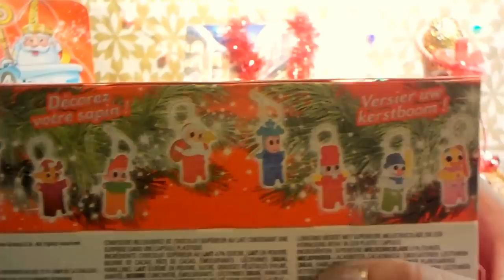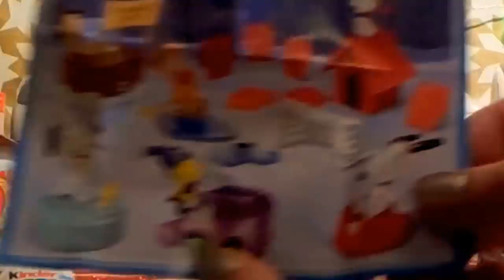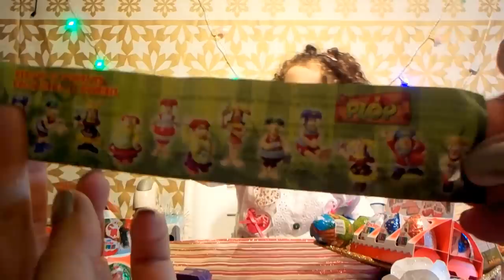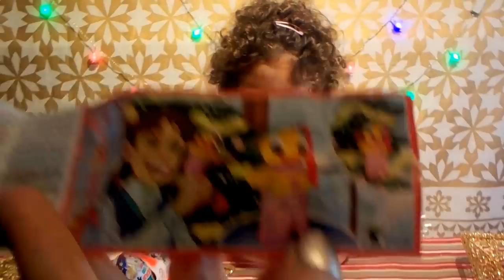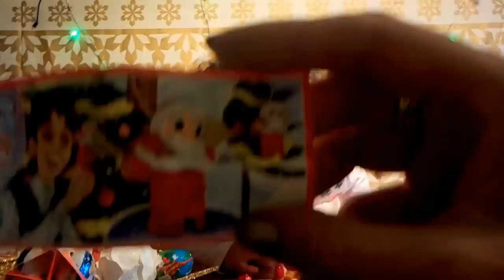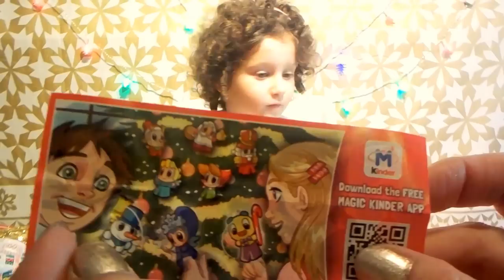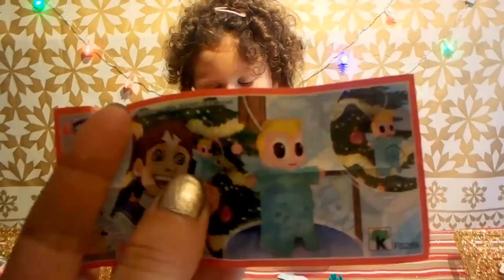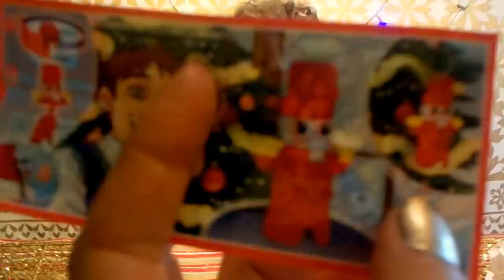❄ Киндер-сюрприз, распаковка: новая новогодняя серия - вся коллекция! Kinder New Year serie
Киндер-сюрприз, распаковка: вся новогодняя коллекция!
Открываем 30 киндер-сюрпризов: пчелка Майя, гномики Плоп, новогодняя серия, и собираем всю коллекцию марионеток и ёлочных игрушек из новогодней серии!

Kinder Surprise, unpacking: the entire collection of Christmas!
Open 30 Kinder Surprise: Bee Maya, gnomes Plop, Christmas series and collect the entire collection of puppets and Christmas-tree Christmas toys from the series!